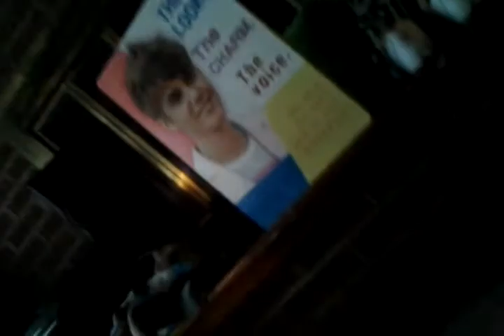Getting Ready For Cheer!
Getting ready for our first Cheer Game!! We were soo goofy (;